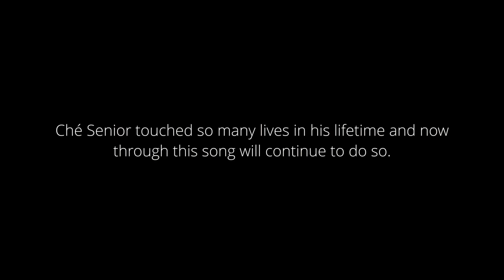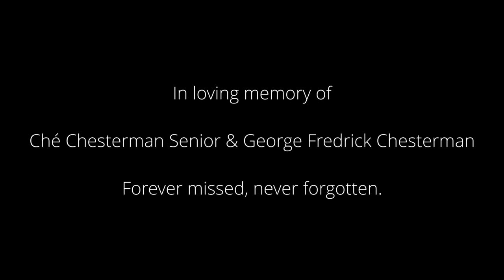Ché Chesterman - Heaven (feat. Ché Chesterman Snr.) (Official Music Video)